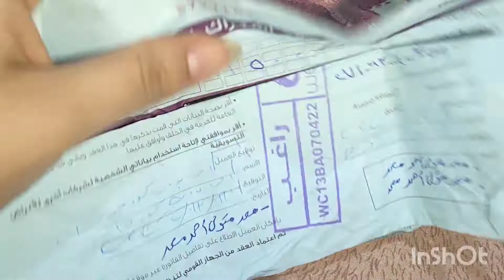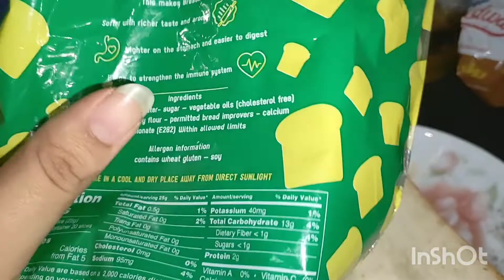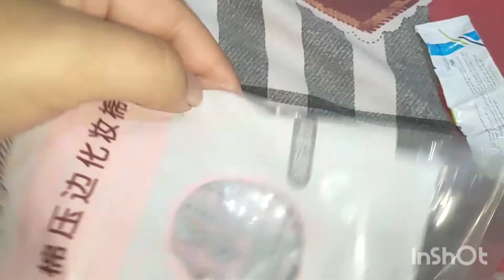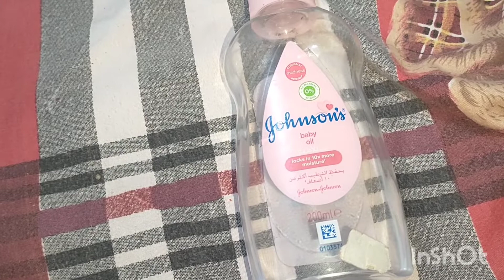انفجر في وشي وكنت هموت الواحد مينفعش يعدي اليوم عليه كده وخلاص